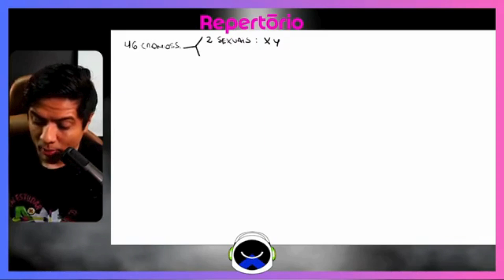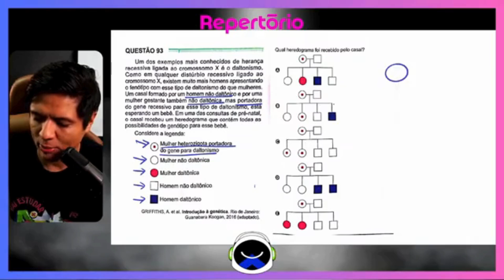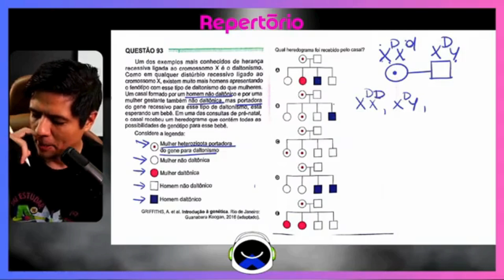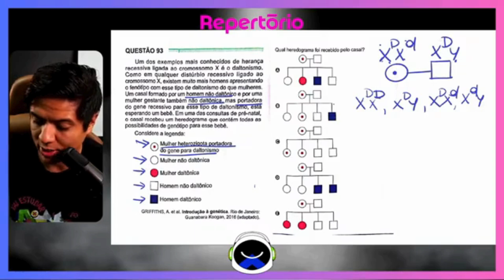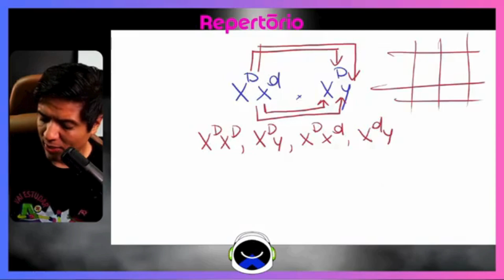[ENEM 2024] Questão 93: Um dos exemplos mais conhecidos de herança recessiva...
Questão de biologia, número 93 do caderno verde.

Buscando sua aprovação no vestibular? Acesse o Repertório, a plataforma mais completa do Brasil para sua preparação! ⬇